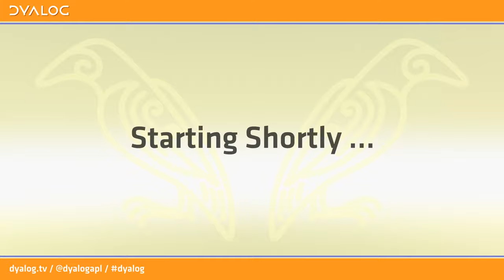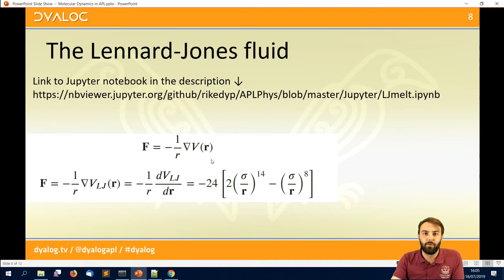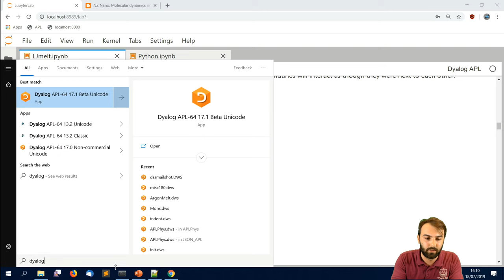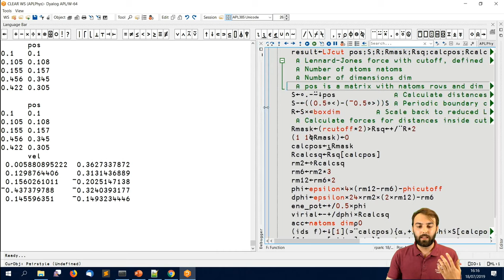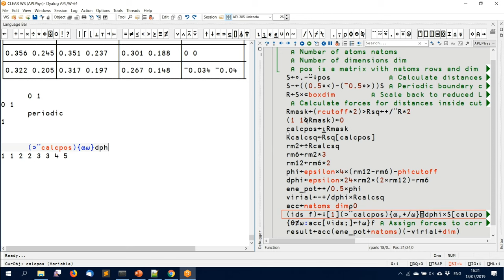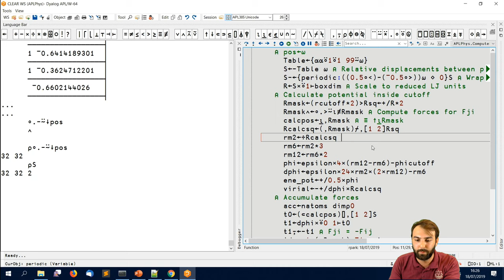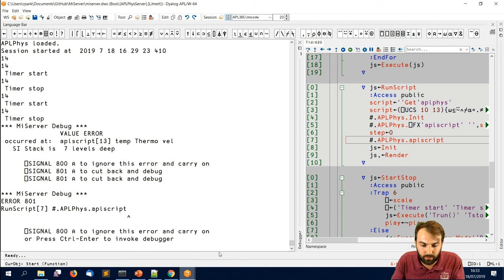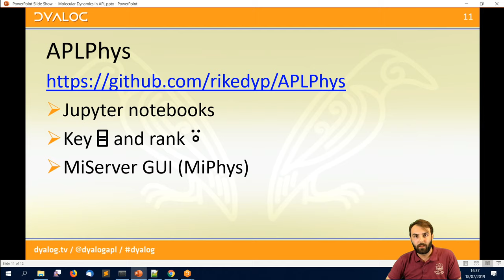Molecular Dynamics in Dyalog APL – Dyalog Webinar with Richard Park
Richard Park gives a brief introduction to molecular dynamics simulations in APL. He shows how a simplistic simulation is easily implemented and extended with APL's mathematical notation, and then sped up significantly using flat arrays and the rank (⍤) operator. On the way we see some neat uses of text-based source files, MiServer and Jupyter notebooks.